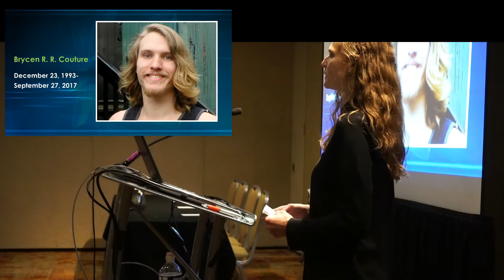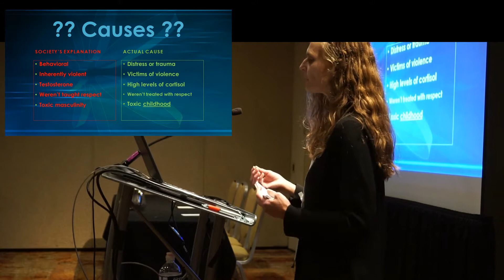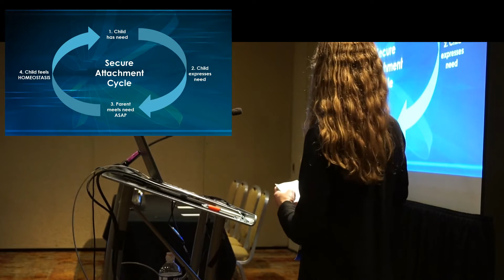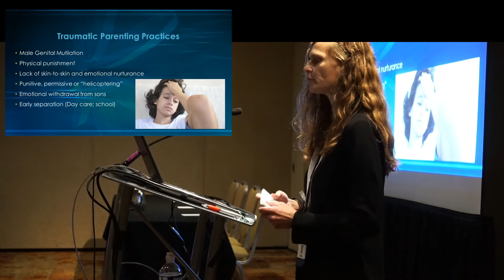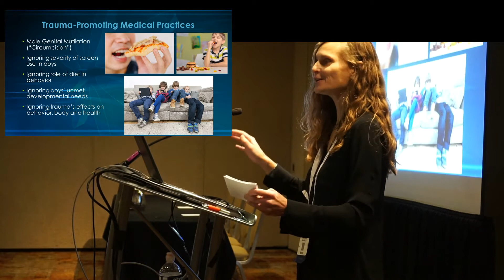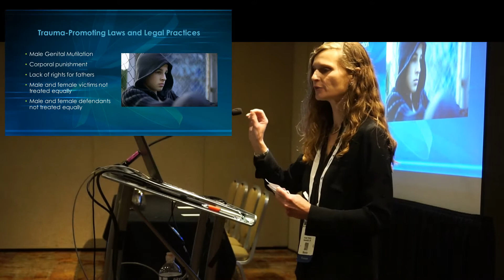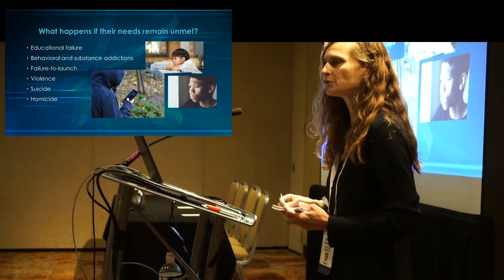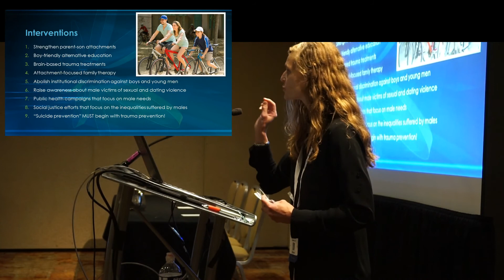The Cause of Suicide and Behavioral Problems in Boys and Young Men-- Laurie A. Couture APHA 2019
Laurie A. Couture, licensed mental health counselor and specialist in child trauma, delivered her presentation, "Developmental Trauma: The Root of Suicidality and Behavioral, Emotional, and Learning Problems in Boys and Young Men" at the American Public Health Association's 2019 conference in Philadelphia.

Learn about my book, "Instead of Medicating and Punishing"